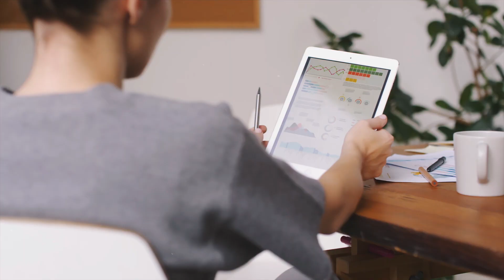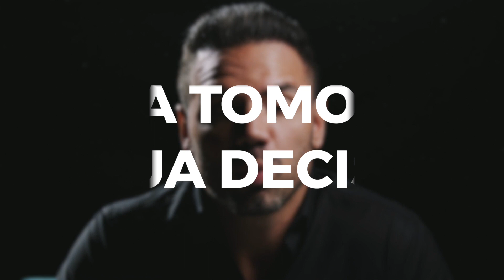Nutri Quem Você é?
Ei, nutri, me conta! Já tomou a sua decisão? ⁣
Quem é você e qual nutricionista você quer ser?

Qual lado você está?⁣
Assisti esse vídeo e me responde aqui nos comentários!⁣
Vem comigo?! 👊🏻⠀